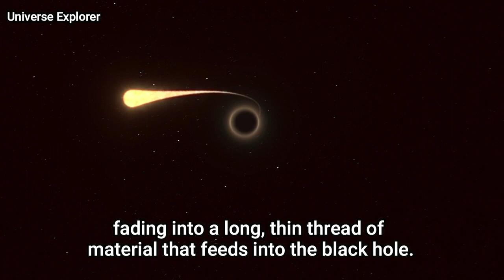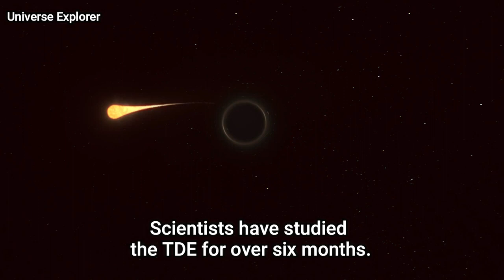Black Hole caught eating a Star. Captured for the first time.